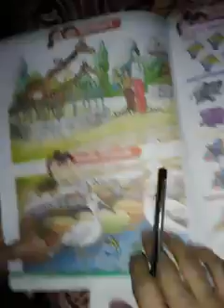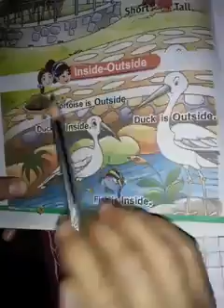Class UKG Maths